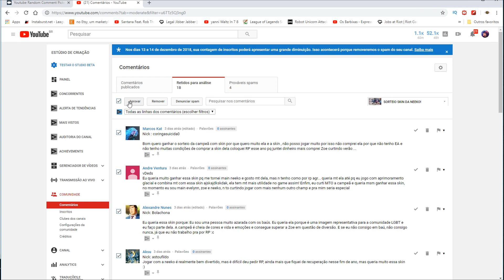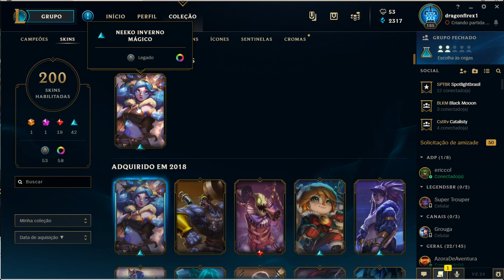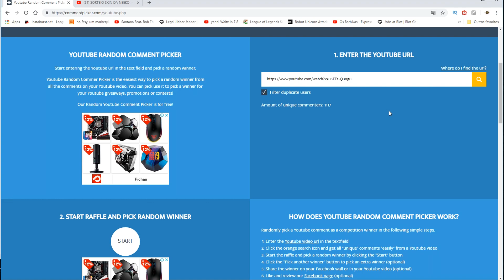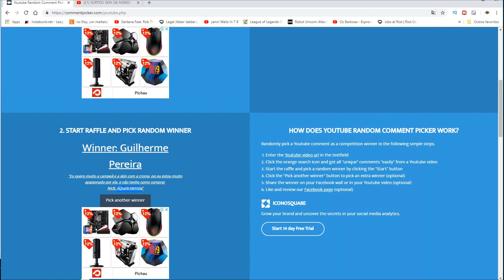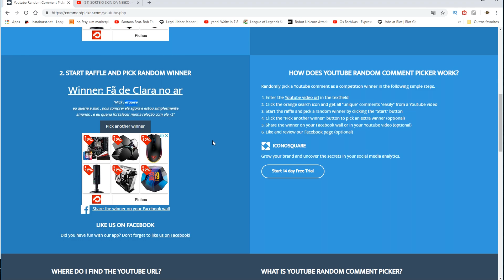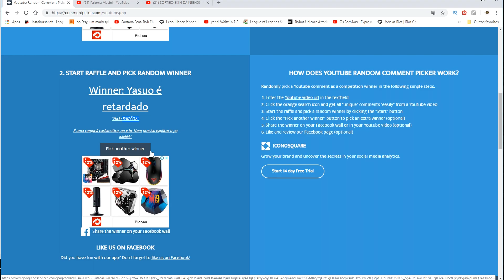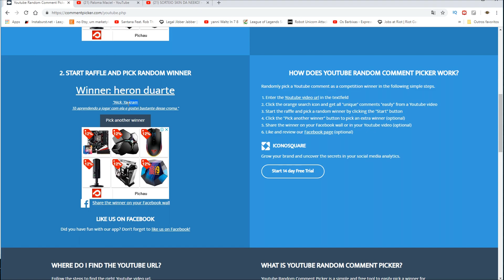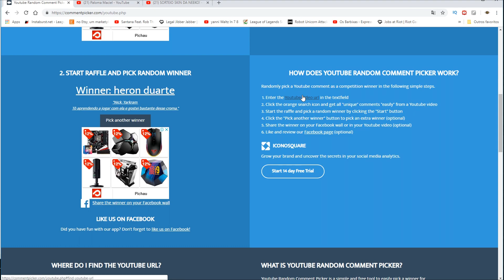GANHADORES DA SKIN DA NEEKO